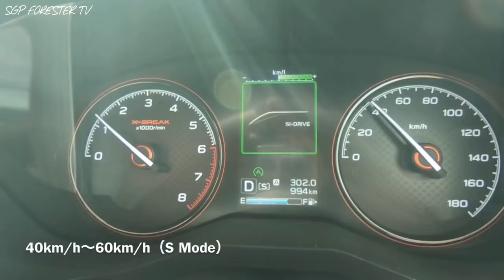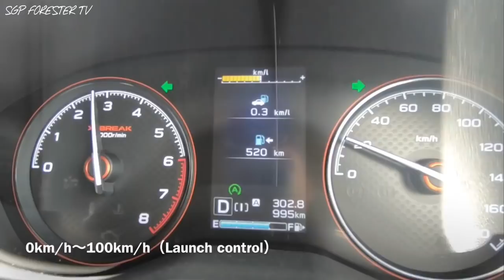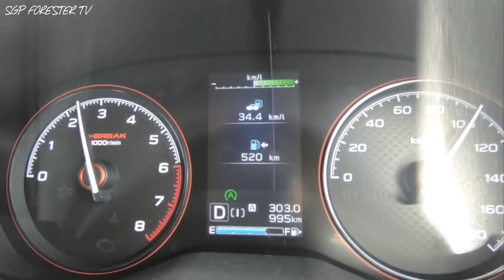スバル 新型フォレスター X-BREAK 2.5L ベタ踏み全開フル加速！まさかのローンチコントロール搭載！2019 SUBARU FORESTER X-BREAK Full acceleration